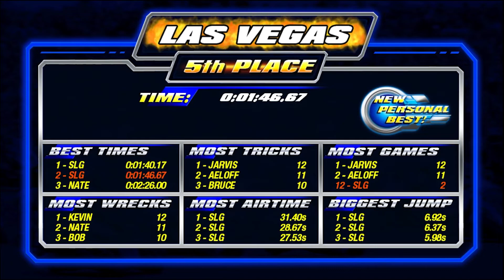Super Bikes 2 (Raw Thrills 2010) - Hard courses playthrough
Super Bikes 2 (Raw Thrills 2010)
Playthrough of the hard courses in the Super Bikes 2 arcade racing game.

00:00 - Intro
00:07 - Attract screen
00:17 - Game starts
00:54 - Africa
03:45 - Las Vegas
06:27 - Thailand
08:52 - Himalayas
09:08 - Outro

PC Specs:
Windows 10 64 bit
16GB RAM
Intel i7-4790K CPU @ 4.00GHz
NVIDIA GeForce GTX 1050 Ti GDDR5 4GB